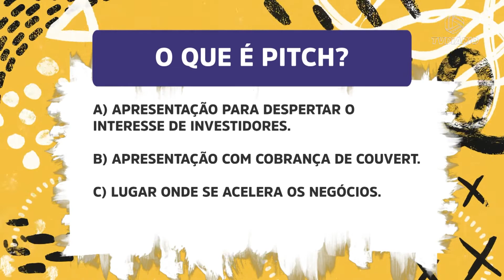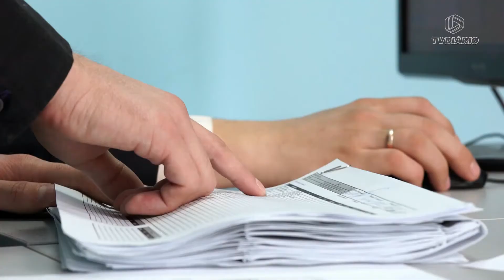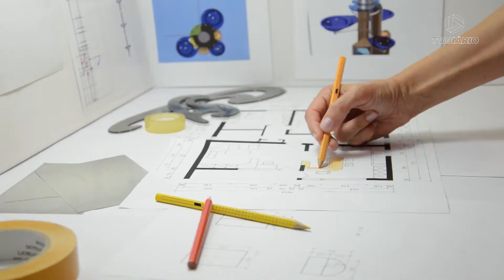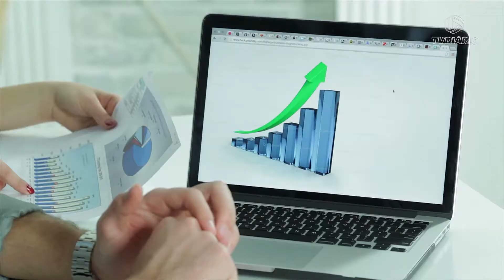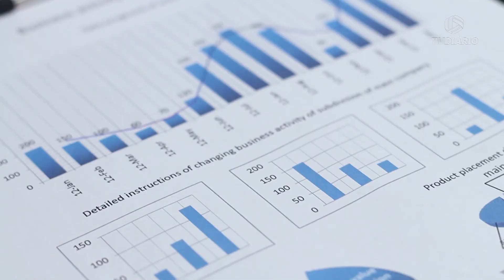Ep. 15 Empreendedorismo Social: empresa ajuda universitários a construir o próprio negócio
Neste episódio do Empreendedorismo Social mostra como uma empresa, criou uma iniciativa que consiste na oportunidade do universitário construir e desenvolver o seu negócio de impacto social. No estúdio, temos uma entrevista esclarecedora com Marília Marinho, um depoimento com Fernando Elpídio e um dica pra quem quer ingressar no empreendedorismo com Cláudia Buhamra.